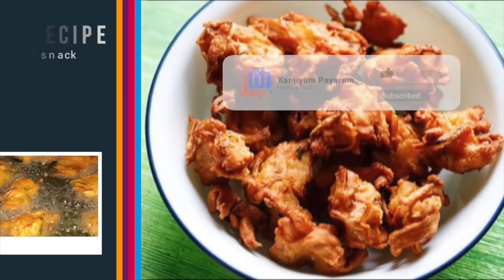തട്ടുകട സ്റ്റൈൽ നാടൻ ഉള്ളി പക്കവട | Onion Pakoda - Tea Time snacks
This is a delicious and very popular snack that goes well with evening tea/coffee..We will take you through how to make this at home..